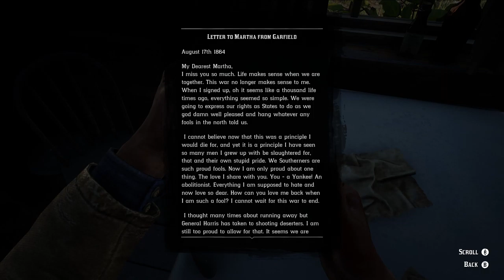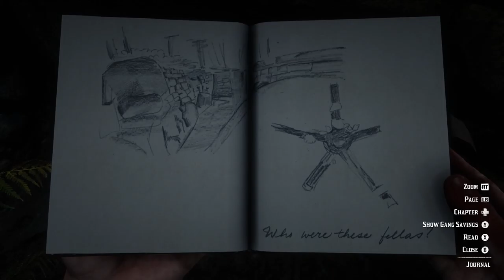Red Dead Redemption 2 - from beginning of story, some online play too, no kill challenge in story.